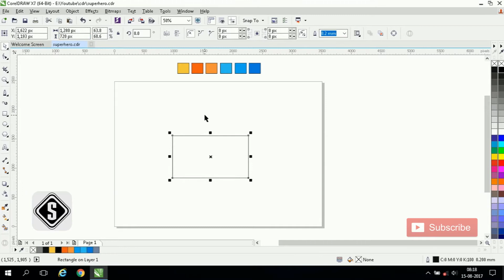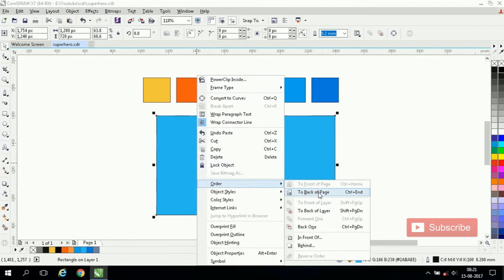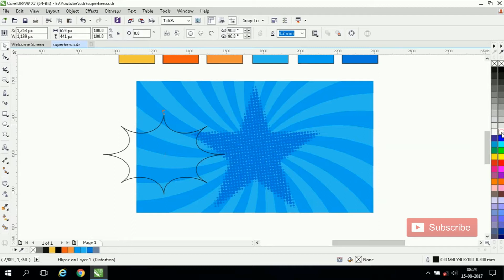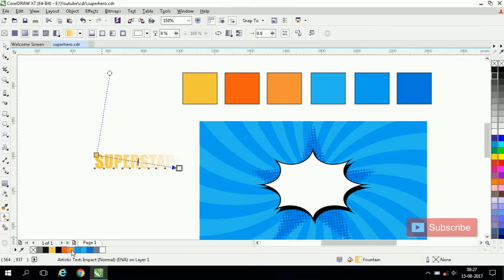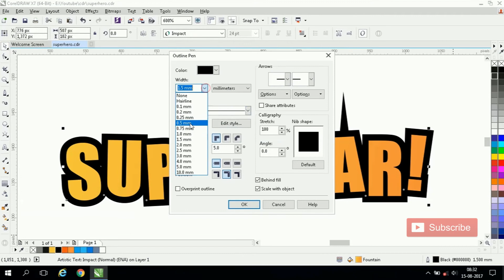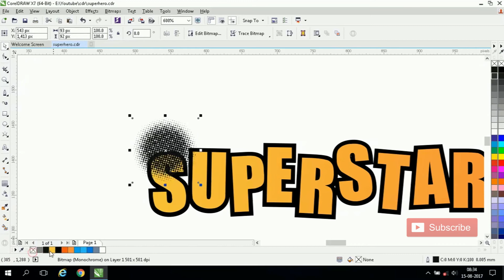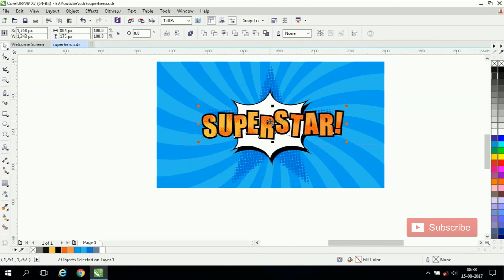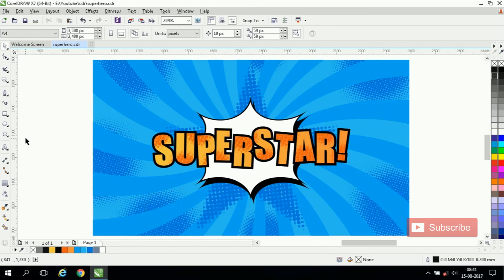New Text Effect 2018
How to Make Comic Text Design in CorelDraw

In this episode I will make Superstar Comic Text Design with sunburst background in coreldraw.